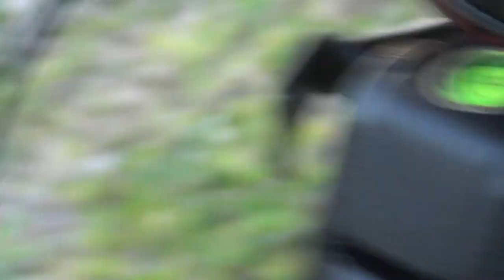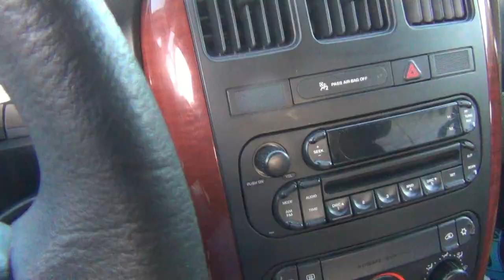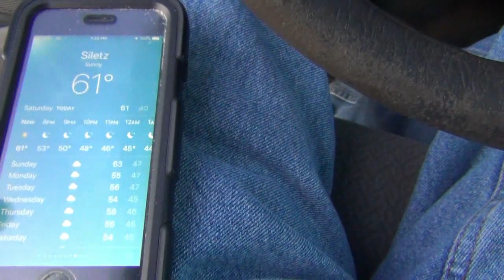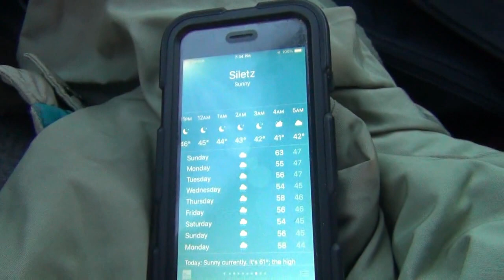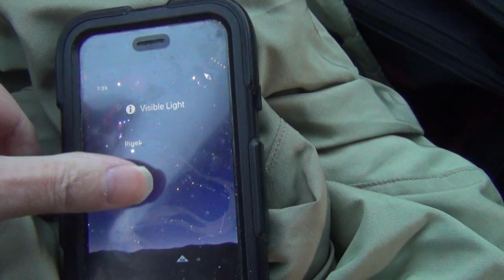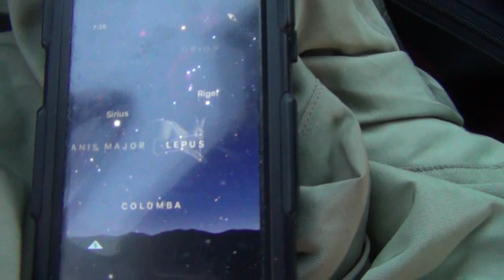Dark Sky Site 3-30-2019 FULL SCREEN HD